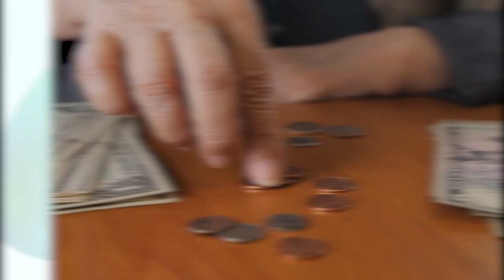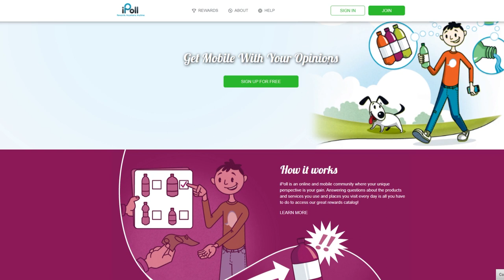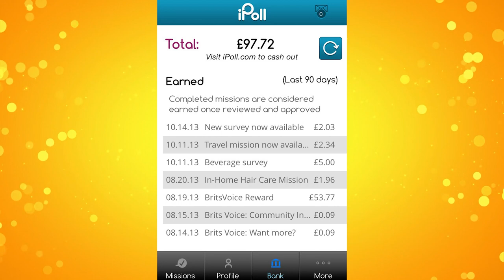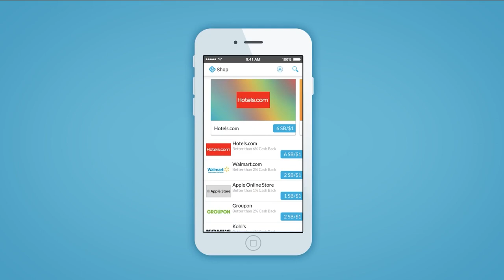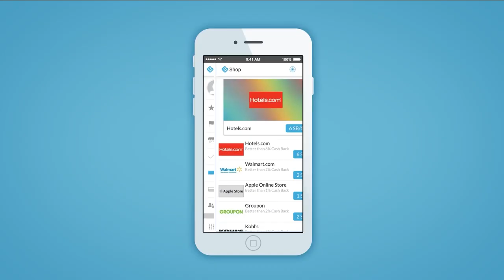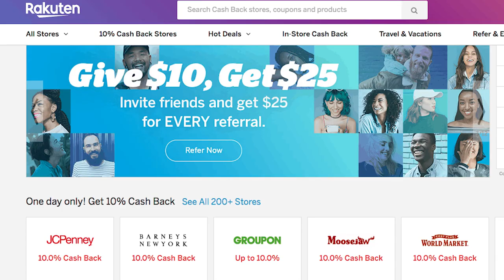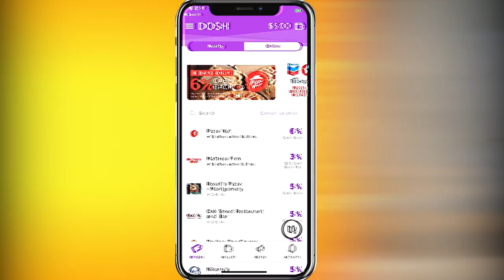This App Pays you $500 While You are Sleeping | Make Money Online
In this video I will show you an APP That Pays $500 INSTANTLY For FREE While You Sleep On Bed. This App is very
awesome and you'll definitely love using this app to make $500 to PAYPAL without doing anything. This apps can
be a very good way to earn some extra bux directly to your PAYPAL account while you are sleeping on your soft
bed.
This will help you to Make Money Online and Make Big Passive Income Source.

For More Make Money Online Videos

Topics Discussed in this Video:

This App Pays you $500 While You are Sleeping
make money on sleeping
easiest way to earn money
get paid when you are sleeping
best online work to earn money
best app to make money when you are sleeping